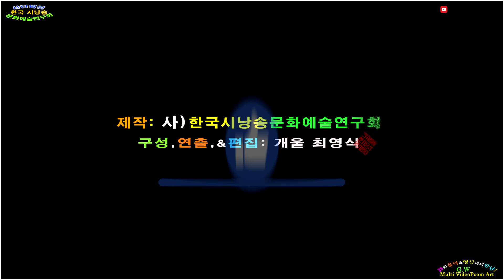[제작_(사)한국시낭송문화예술연구회]- 어머니의 아궁이/ 정성수(낭송: 나미숙)